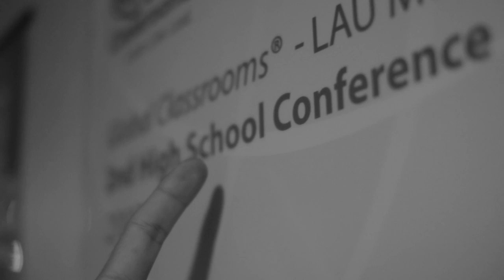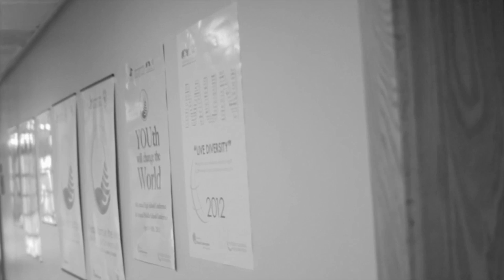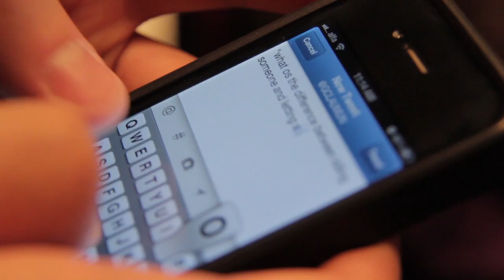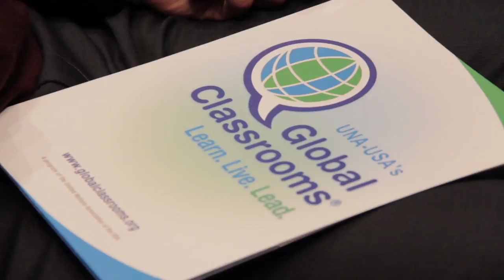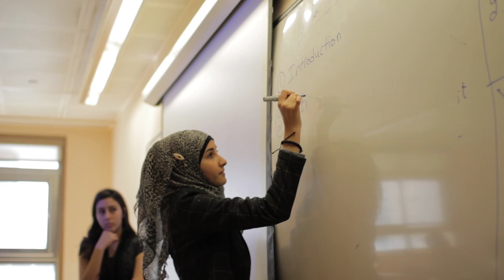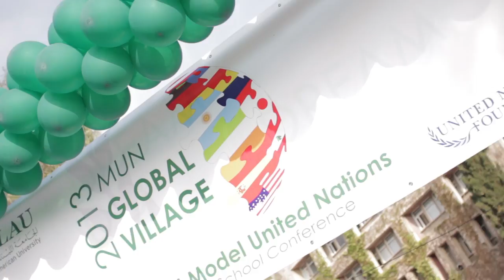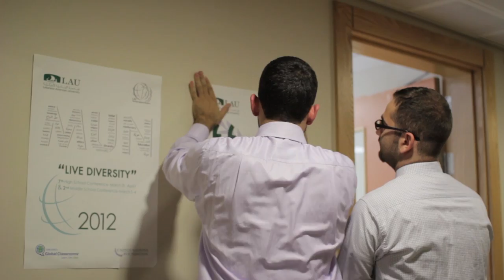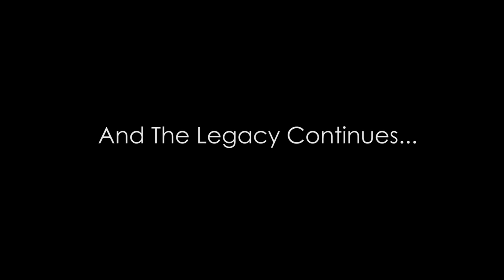GC LAU MUN 2013 - Closing Ceremony Video